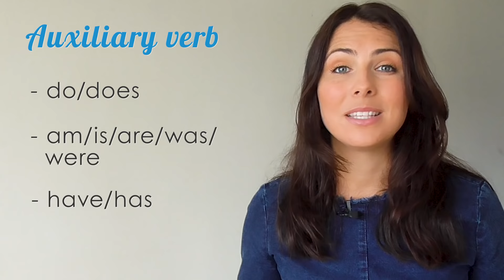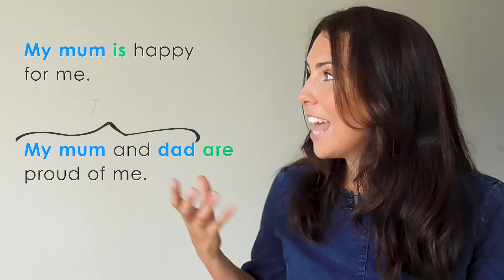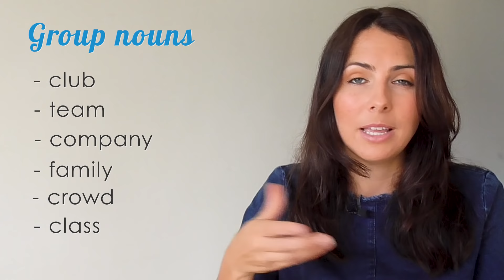Subject Verb Agreement | English Lesson | Common Grammar Mistakes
SUBJECT-VERB AGREEMENT is one of the most common mistakes that English learners make! It's so easy to forget that the verb form in English sentences changes, depending on the subject!
 - She IS thirsty...
 - They ARE fighting...
 - We HAVE been travelling
 - It HAS been so long.
 - They LIKE to travel.
 - She LIKES to travel.

This English lesson will help you to review subject-verb agreement rules and fix your English grammar mistakes!

I will also explain how these rules work in more complicated sentences. For example: sentences where the subject is a noun phrase, or where the subject and the verb are separated by a relative clause.

TIMESTAMPS
00:00  Introduction
01:30  Subject verb agreement problems
02:40  Plurals
03:56  Third-person
04:32  Auxiliary verb
05:30  Modal verbs
07:00  Indefinite pronouns
07:23  Compound subjects
09:15  Group nouns
11:19  Finding the subject

IF YOU ARE A WOMAN🙋🏻‍♀️ with intermediate to advanced English, HEY LADY! will help you sharpen your English skills for work, travel and daily life!!

💃 Hey Lady! is an online community (created by Emma) helping women to succeed in English!
Don’t feel discouraged by negative experiences or unmotivated because you are studying alone! We’ve created a supportive, judgement-free place to:

⚡️Overcome your fear of speaking
⚡️Build your confidence for work and travel
⚡️Meet new speaking partners and practise in real conversations
⚡️Improve your skills for interviews, meetings & presentations
⚡️Have fun, stay motivated and above all… 😍ENJOY speaking in English!

✨With Hey Lady! you’ll become the confident, fluent English speaker you always wanted to be!

Use code👉🏼 TRYNOW15

Take your English skills to the next level:
📚🤓🚀  mmmEnglish Courses  📚🤓🚀

Or read more below 👀

Prepositions are one of the most frustrating parts about English - but they don’t have to be! I’ve created a course that will help you to master the most common English prepositions - I’ll teach you how to use them in context, study how they are used and (importantly) I’ll help you to practise using them! This course includes grammar lessons PLUS imitation practice (so you get to practise your pronunciation with me too!)

👄 Love mmmEnglish imitation lessons?
Get HOURS of practice with Emma and complete our imitation training courses! Practise your pronunciation & natural English expressions by imitating a native English speaker. mmmEnglish imitation courses available now

Other English Language Tools I recommend!

⭐️Grammarly Grammar Checker: 🤓 Grammarly helps you to see the errors in your writing and your English Grammar by making suggestions and improvements to your writing!

⭐️Audible 👂📚 Listen to audiobooks to improve your English listening skills (AND your pronunciation!) Listen to thousands of books (all of your favourites are available) Plus…
You can try Audible for yourself - get your first audio book absolutely FREE!
Cancel your subscription at any time (but keep your free book forever!)